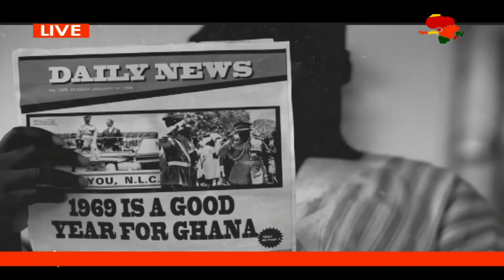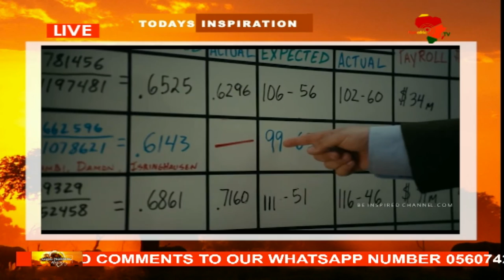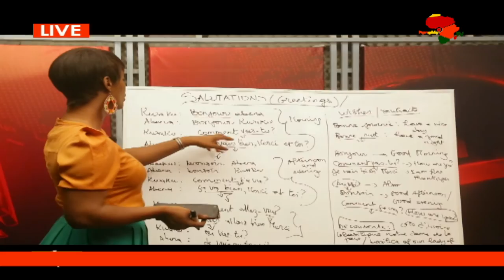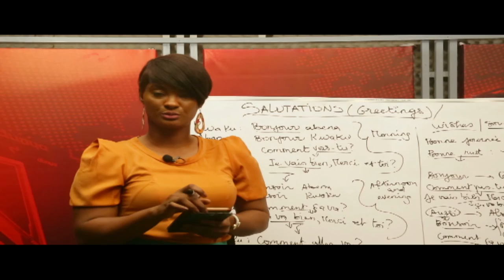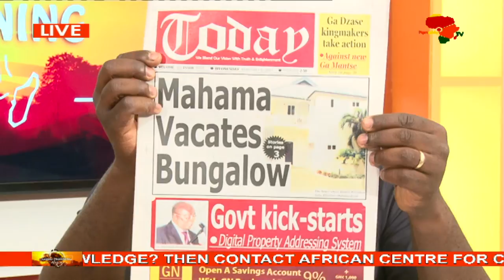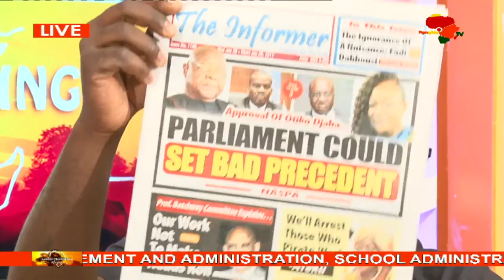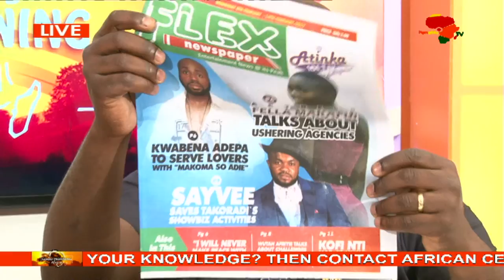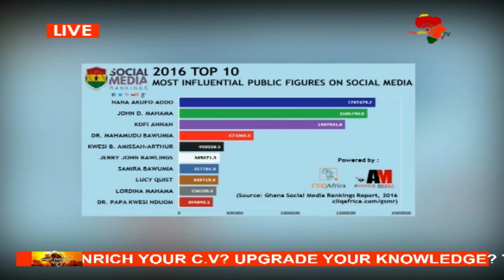Good Morning Africa on Pan African Television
Kwame Owusu Danso hosts Good Morning Africa with the news team, Sadia Seidu, Mavis Adamkie Teye, Maxwell Tsigbe, Afia Aseiduwaa and Maame Esi Hammond.